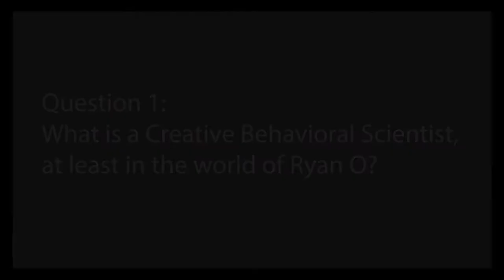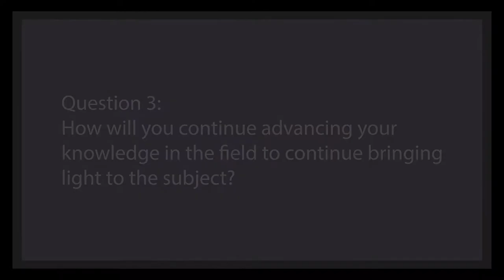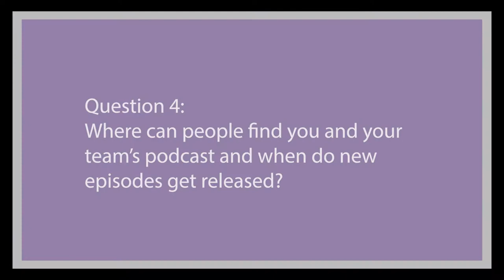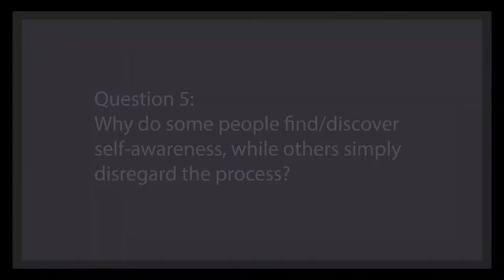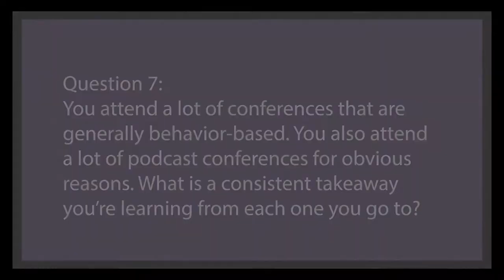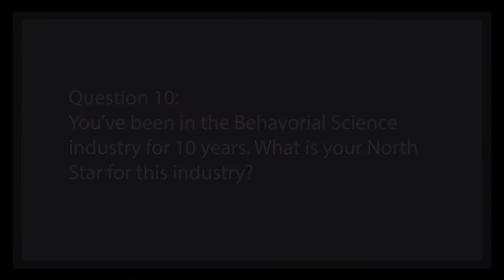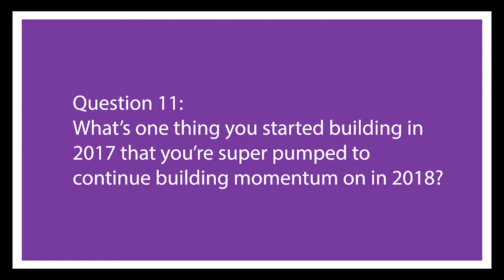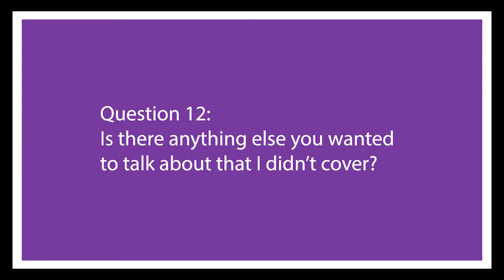Big Talk, Small World, Pure Intuition – with Ryan O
Meet Ryan O – Creative Behavioral Scientist from Reno, NV

Markers:
At 1:47 we play 21 question.

Question 1 (7:18)
What is a Creative Behavioral Scientist?

Question 2 (12:45)
You met your heroes in September 2017. How did you make that happen?

Question 3 (18:03)
Your entire team has a Master's degree of some sort within the Behavioral Science

Question 4 (21:20)
Where can people find you and your team’s podcast and when do new episodes get released?

Question 5 (22:39)
Is there reasoning behind some of us find self-awareness and others simply disregard the process?

Question 6 (26:18)
Who are your mentors?

Question 7 (27:54)
You attend a lot of conferences that are generally behavior-based. What is a consistent takeaway you’re learning from each one you go to?

Question 8 (29:06)
Other than “Why We Do What We Do,” What are other podcasts you’ve been tuning into to learn more about the subject?

Question 9 (30:40)
You’re a natural storyteller and a big Taylor Swift fan. If you were given the chance to sit down and talk about her self-made personality, what would be the topic of conversation you’d choose?

Question 10 (32:06)
You’ve been in the Behavioral Science industry for 10 years. In a way you are just getting started. I’m wondering what your North Star is for the industry?

Question 11 (34:39)
What’s one thing you started building in 2017 that you’re supper pumped to continue building momentum on in 2018?

Question 12 (36:54)
Is there anything else you wanted to talk about that I didn’t cover?